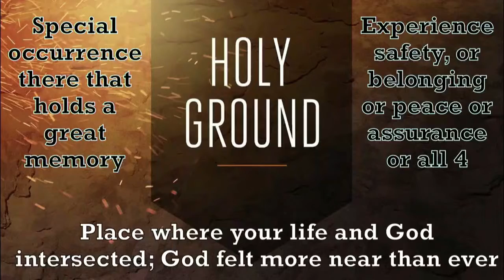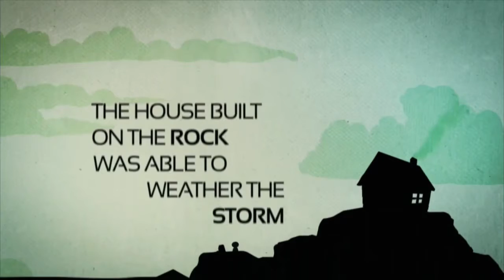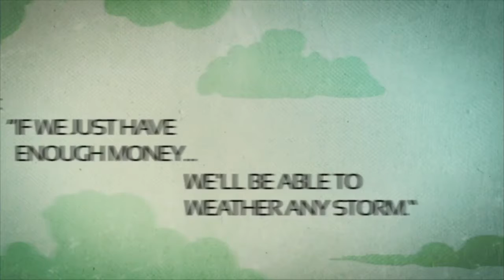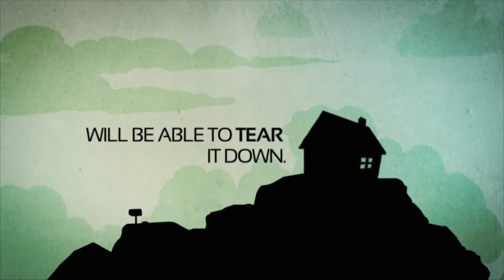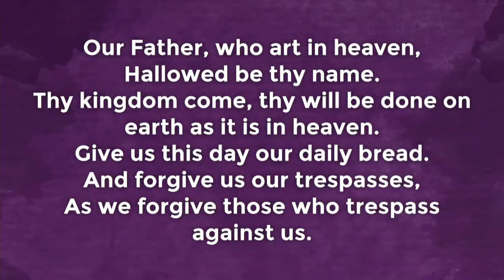12.13.20 "Home as Sacred Space"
What if you saw your home as a sacred space, a space where you've connected with God in a unique, powerful way? Rev. Tom's message on this third week of Advent is the reminder that God goes where God is invited. This Advent season, invite God into your house (perhaps by prayer walking) and into your bodily home (through prayer, scripture reading, and being open to the Spirit's moving.)